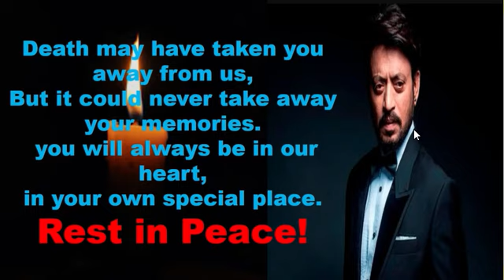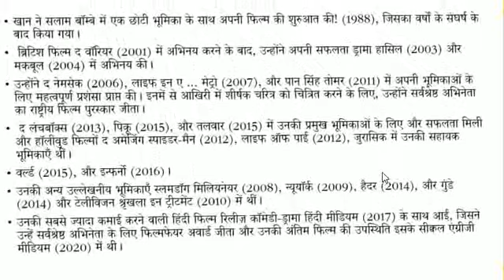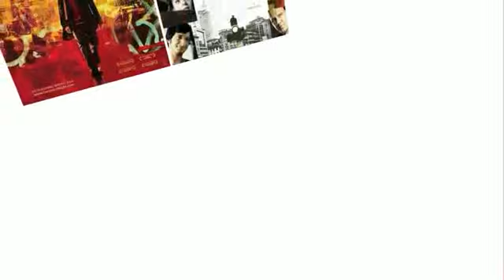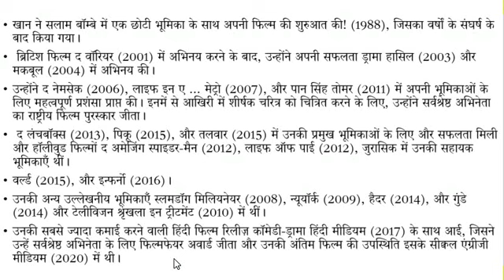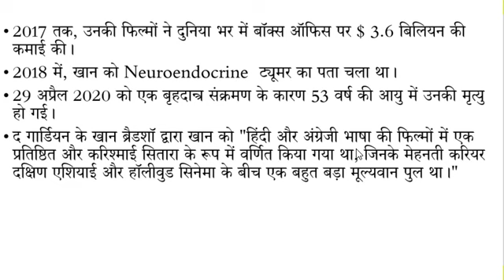Biography of Actor Irfan Khan |Hindi films | A National Award Winner |RIP | GS Pathshala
Biography of Actor Irfan Khan |Hindi films | A National Award Winner | RIP | GS Pathshala| Detail Analysis Series In Hindi | In Hind

This video contains current affairs about:-
 etc.

इस series में हम उन महत्वपूर्ण घटनाओं को पूर्णतः विस्तार पूर्वक डिस्कस करेंगे जो कई Competitive Exams - UPSC, Other Civil Service Exams, SSC, Railway, Bank, NDA, CDS, CAPF आदि परीक्षाओं में पूछे जाते हों।
Hi,
Other Important Videos
Daily Current Affairs Series - 2020

👉 UPSC CSE
👉 CDS/AFCAT/CAPF
👉 NDA/Air Force X & Y/Navy
👉 Railway Exams
👉 Banking Exams
👉 SSC Exams
👉 UPPSC-UPSSSC
👉 CTET & TET